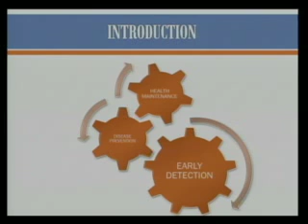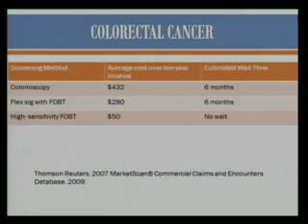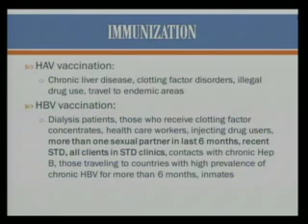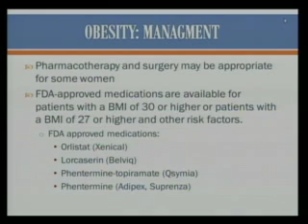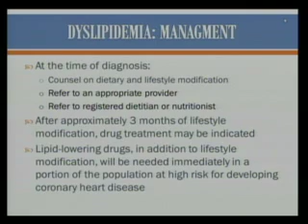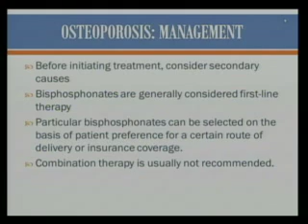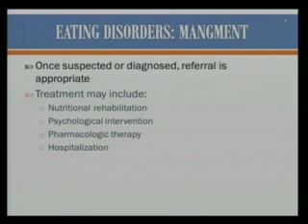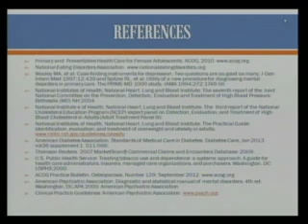OB/GYN Grand Rounds 6-4-14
"Primary Care for the Gynecologist"
Emily M. Bienvenu, MD, HOIV
Pediatrics